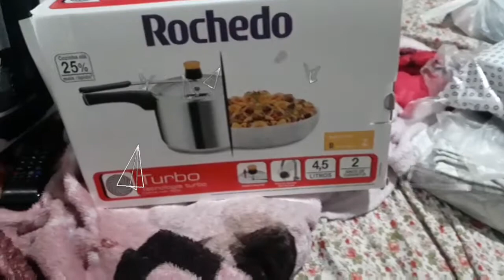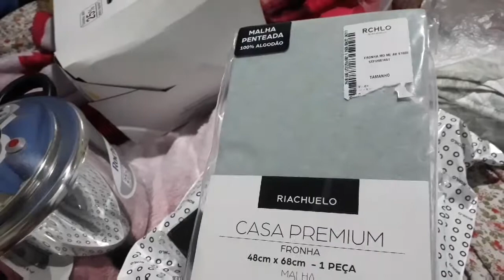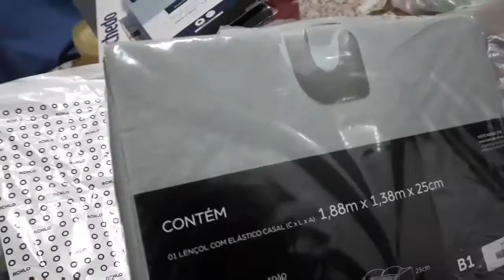Meus presentes 🎁de casamento /parte 1/ liza oliver